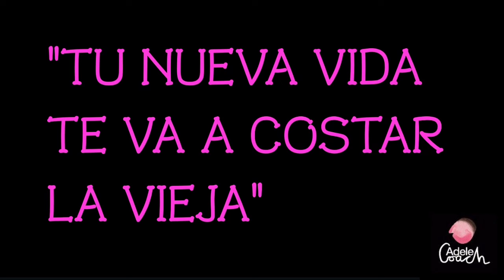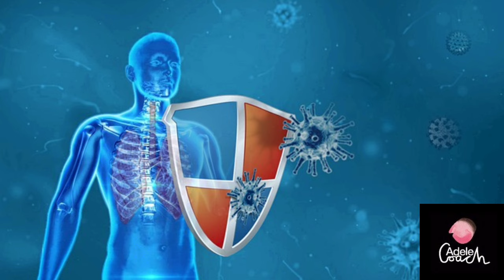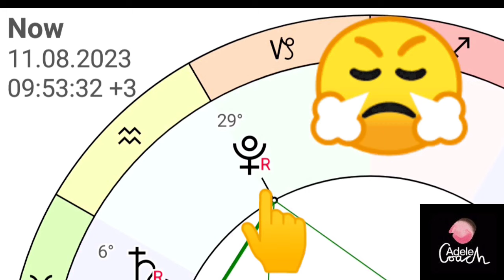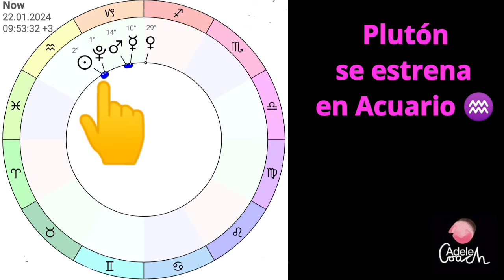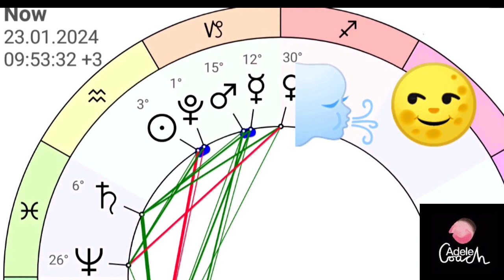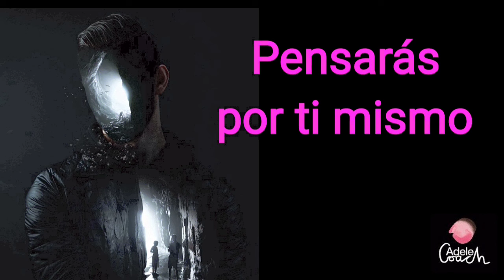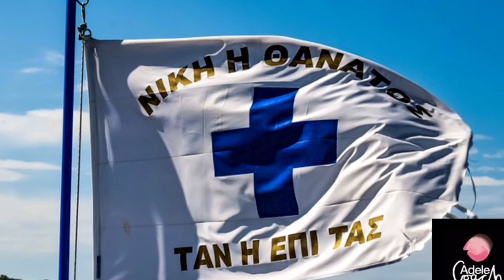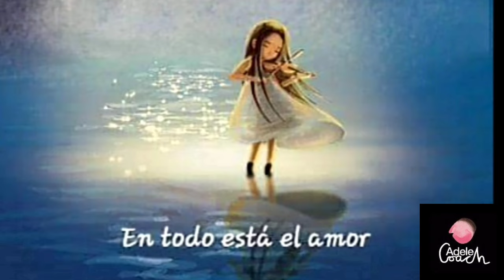🌬️PLUTÓN EN ACUARIO 2024|Va a remover todo💥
La entrada de Plutón en el signo de Acuario es un evento astrológico importante que tendrá un impacto significativo en la sociedad y la política en los próximos años. Este tránsito sugiere que habrá cambios significativos en la estructura social y política, ya que se producirán transformaciones fundamentales en la forma en que las personas interactúan entre sí y con las instituciones que gobiernan sus vidas.
Plutón es un planeta asociado con la transformación, la regeneración y la muerte, y se asocia con temas como el poder, la autoridad y la manipulación. En el signo de Acuario, Plutón se centra en cuestiones de libertad individual, igualdad, fraternidad y progreso social.

En el plano político, podemos esperar una mayor polarización en torno a temas de justicia social, igualdad y libertades individuales. Los grupos marginados pueden unirse para luchar por sus derechos y hacer frente a la opresión y la injusticia. También podemos esperar un mayor énfasis en la innovación tecnológica y el progreso social, así como un aumento de la transparencia y la apertura en los asuntos públicos.

Sin embargo, el tránsito de Plutón en Acuario también puede tener un lado oscuro. Podemos esperar un aumento de la manipulación y el control por parte de aquellos que buscan mantener el poder y la autoridad. También pueden surgir conflictos a medida que diferentes grupos luchan por controlar el futuro de la sociedad.

En conclusión, la entrada de Plutón en el signo de Acuario es un evento astrológico significativo que tendrá un impacto duradero en la sociedad y la política. Este tránsito nos llevará a un período de transformación y cambio fundamental en la forma en que vemos y organizamos nuestra sociedad. Si bien puede haber desafíos a lo largo del camino, también hay un gran potencial para el progreso y la renovación.

Mi Web ⤵️

Constelaciones familiares
información 👇

si quieres también una sesión On_Line de Constelaciones Familiares
contacto en:

Para qué sirve tú Mapa Astral?

– Conocerte y comprenderte a ti mism@.
– Encontrar sentido a lo que te pasa.
– Descubrir tus potenciales y talentos.
– Aceptar tus inseguridades y limitaciones para trabajar en ellas.
– Atender a tu mundo emocional y darte lo que necesitas.
– Comprender cómo te relacionas, cómo vives el amor y la pareja.
– Conocer como potenciar tu autoestima y valor.
– Definir tu vocación y profesión.
– Clarificar tu propósito.
– Detectar los aprendizajes y experiencias que has venido a vivir.
– Encontrar los caminos más indicados para ti.
– Facilitarte el trabajo y hacer lo que realmente has venido a hacer.
– Tomar conciencia de todas tus partes para poder integrarlas y vivir con más coherencia interior.

Carta Astral 👇
Si quieres una interpretación de tú carta
información 👇

Consta de 3️⃣ partes:
1️⃣:Carta Astral de nacimiento
2️⃣:Estado actual
3️⃣:Previsiones de Año en curso.
🏧Recuerda qué necesitarás, Año, Mes, Dia, Hora y Sitio de nacimiento.